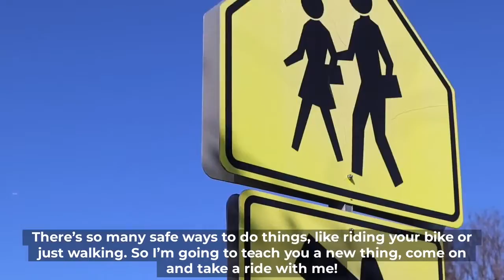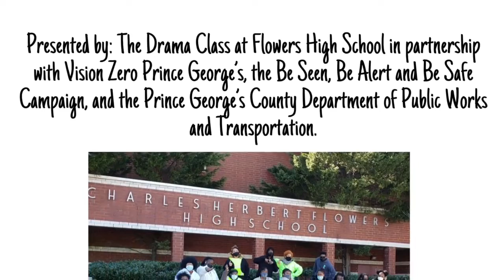Be Seen, Be Alert and Be Safe While Walking and Biking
The Be Seen, Be Alert, Be Safe Campaign is a Multigenerational Bicycle and Pedestrian Safety Campaign created by Prince George's County Department of Public Works and Transportation (DPW&T) to inform children, teens, and adults about the importance of being safe while walking and biking. More information on Vision Zero Prince George’s and this campaign is available

In this video, the very talented drama class students from Charles Herbert Flowers High School under the direction of Ms. Shanelle Ingram share what they have learned through the Be Seen, Be Alert, Be Safe Campaign. Many thanks to all those involved. Also, a special thanks to Mr. Andersen Longus, local artist and Prince George’s County resident for designing the safety campaign’s “Bee Safe Team” mascots.